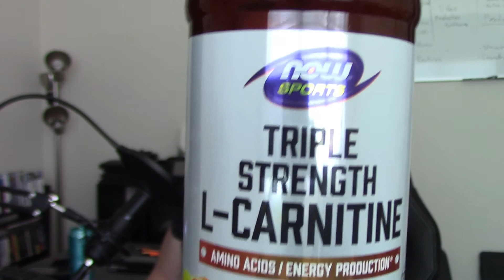Nutriton part 1 The best DIET for WEIGHT LOSS